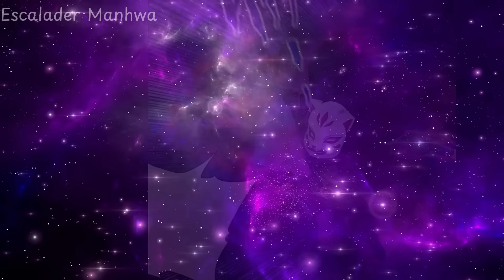Il a pu renaître dans le corps d'un seigneur et sa force a augmenté de 9999 pour cent. récap manhwa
anime, manga, MANHUA, récapitulation, résumé, donghua, Manhwa Recapa